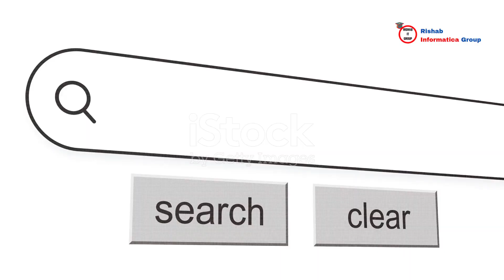Get IT Job-Ready in Less Than 45 Days with Informatica IICS Combo Training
Looking to Land an IT Job in Less Than 45 Days? 🌟

Join Rishab Informatica Group and master the Informatica IICS Combo Training! Learn SQL, Informatica PowerCenter, IICS, and Snowflake all in the same batch with our unique parallel learning approach. Our comprehensive training includes:

✅ Multiple Mock Interviews
✅ 24/7 Technical Support
✅ Personalized Resume Preparation
✅ Complete Career Guidance Until You Secure a Job
✅ Post-Job Support

👨‍🏫 Trainer: Hari A., with over 14+ years of industry experience.

💥 All this for just ₹9,600 (Valued at ₹40,000+)
📅 New Batch Starting Soon!